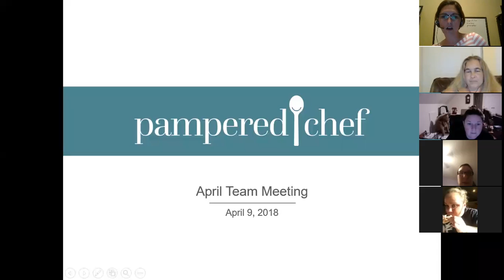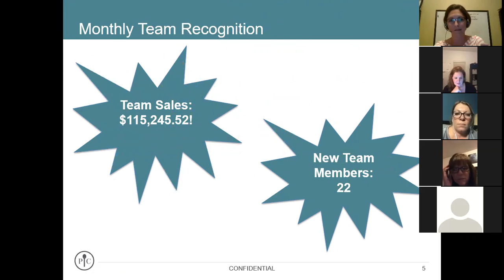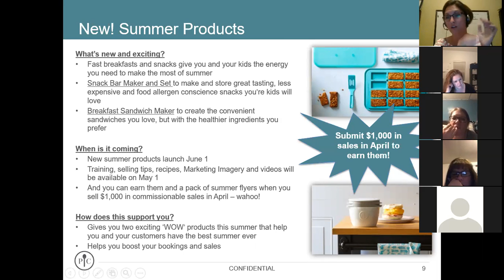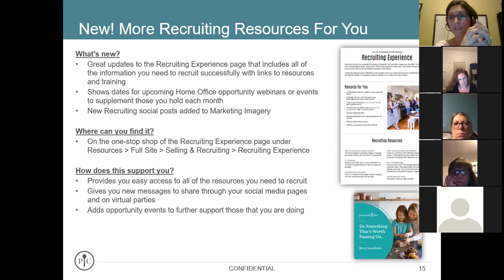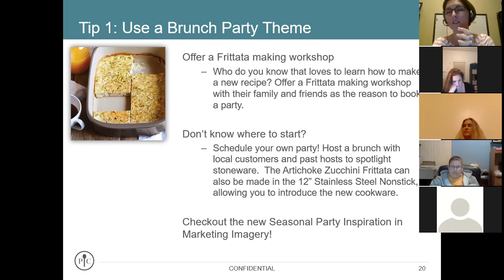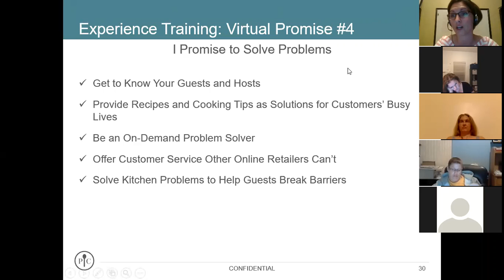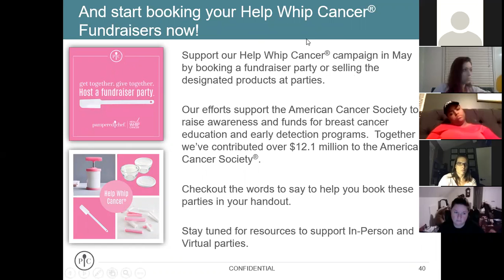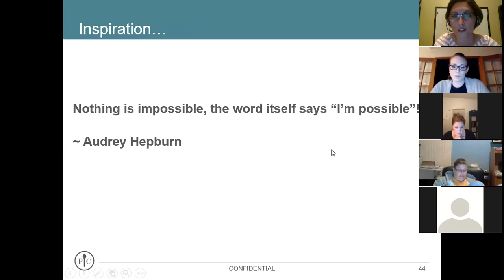April Team Time -